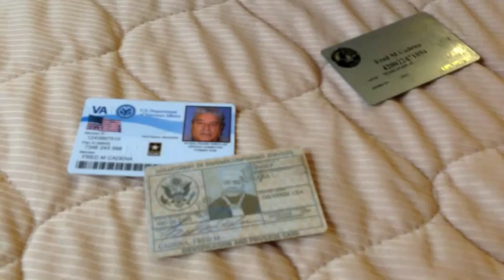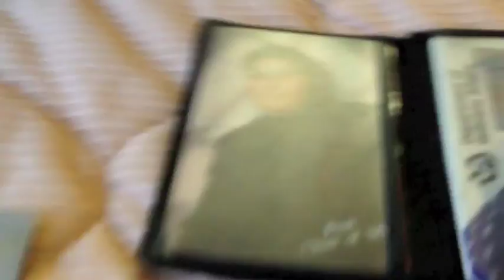Former POW in Germany shares his STORY (Chasing Time)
Mr. Cadena : Former POW shares his story for CHASING TIME

For eight years, Interview Girl has been "after stories" from people who experienced WWII. Former POWs were one group of people whom she interviewed.

Something about capturing stories this late in someone's life has proved to be powerful. The fruits of Interview Girl's interviews will come together in a documentary film.

Since 2007 ... she has sent out thousands of letters asking people to complete interviews and share their stories with her, she has made hundreds of phone calls trying to get into contact with living WWII veterans, she has interviewed hundreds of WWII vets and she has interviewed hundreds of people who were alive during the Second World War.

Victoria is making a documentary film: CHASING TIME: Life Lessons that the WWII Generation Taught a Millennial.

~ CHASING TIME Coming SOON ~